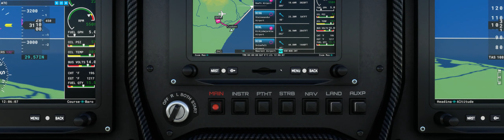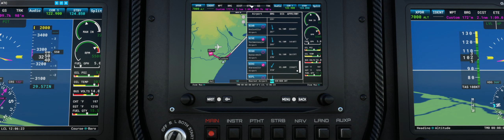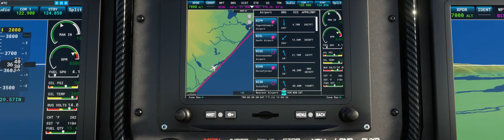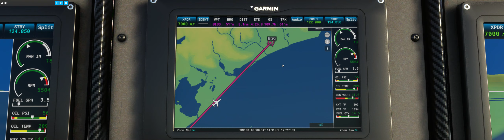Fagurhólsmýri (BIFM) - Diamond Beach Island + Landing on the beach/gravel / MSFS FSReborn Sting S4